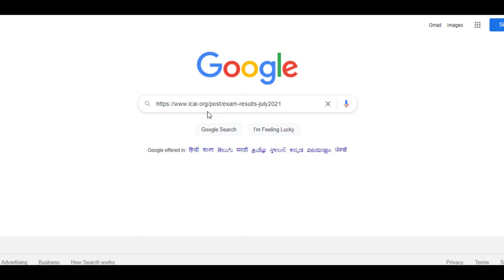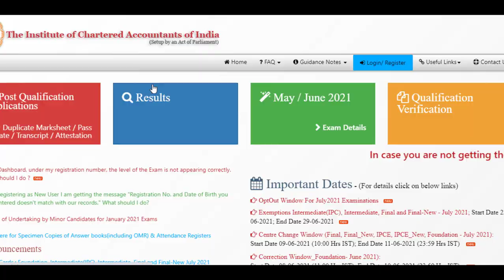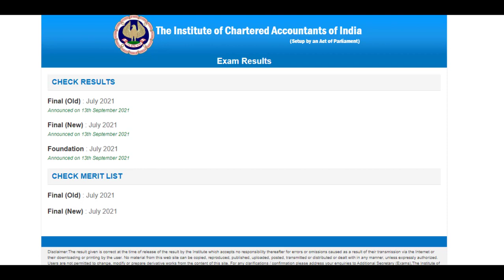How to check icai july exam result-2021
the Chartered Accountants Final Examination (Old course & New Course) and Foundation Examination JULY 2021 Result out